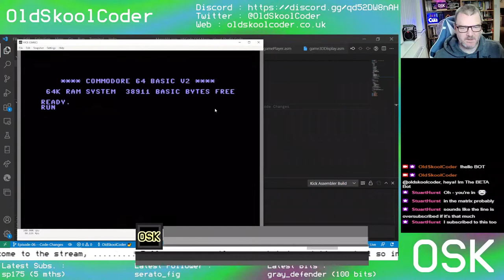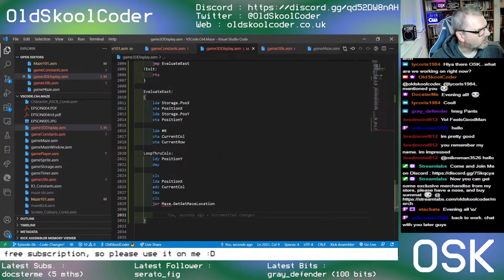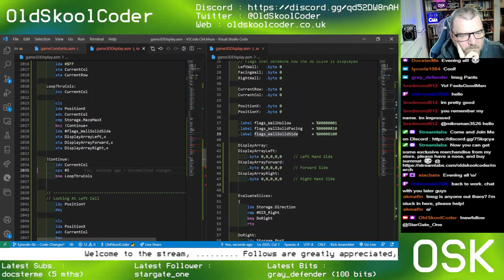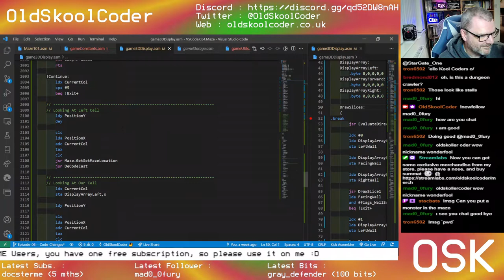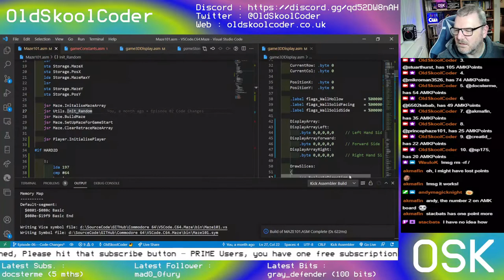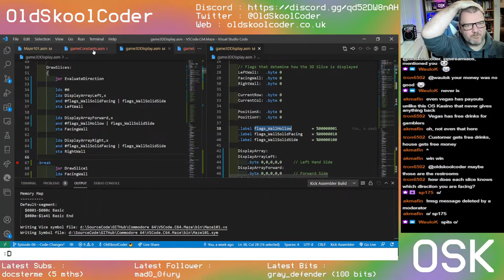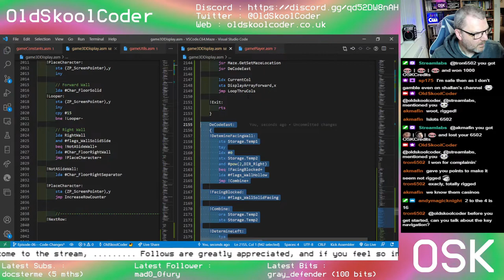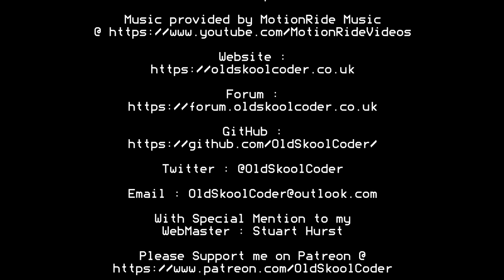Tutorial 45 : 06 - OSK 3D Maze Game For C64 (6502)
This is a brand new series where we take a Classic Game Type (that I wrote back in 198x) and try and revamp it for the modern day gamer. This project will be coded by myself and hopefully will show others that building  complicated games don’t have to be the ones that are always fun to play, here we are going to build a MAZE style Game :)

This stream took place on 8th November 2021

Forum : forum.OldSkoolCoder.co.uk

Stuart Hurst

Juergen Pichler
Mark Shepard
G^Ray Defender
Raven
WauloK

HybridGrid
Adam Sommer
Gregor Gramlich
Amok
Docster
AndyMagicKnight
Stacy Bates
Mikroman
Zsolt Tarczali (Hasenbeck)
Jimib5150
Lxg
Tomi Suominen AKA FaiRLane
Adam Twine
TwitchIgor
Brandon Redmond
Dale Andrew Darling
UnOrig
GaryMeg
Jani Kangas

John DiLiberto
Peter Martin
Jeffery T Birt
James Taylor
Robin @ 8 Bit Show And Tell
Karl Tylman
Ben Wood
Michael Nielsen
Justin
Antonio Bianchetti
Jesus Garcia
Pagetable.com
Stuart Garnham
Zerfall
TriGaDe
Phaze101
Edi Frankovic
RetroSteve
Lycoris4
Mark Kaufmann
David Pickford
Wayne Bushby
Daz Barthram
MadZ28
Chris Lidyard
RikTrick
Tron
Rob van der Wiele
NorSOB